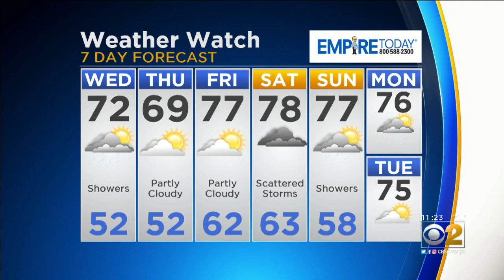CBS 2 Weather Watch (11AM, June 12, 2019)